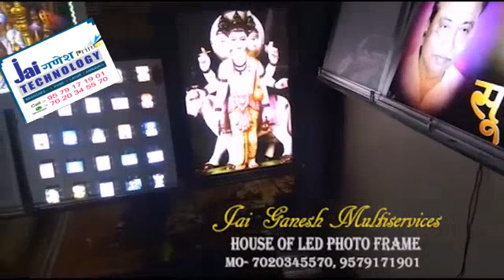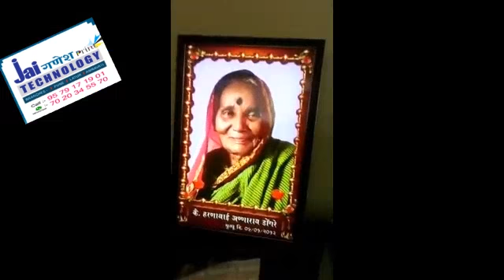Mega House of LED Photo Printing & Framing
☘Jai गणेश Print Technology☘
Our Branches Are in Pune, Latur & Amravati Maharashtra.GSTN No. 27CCMPK4104P1Z7

We are Leading Sales & Service Provider Company in Printing Machines, UV BY Products, Security Systems, Digital Marketing, Advertising Equipments & IT Industry.

🔅Let's Start Grow Your Business With Us🔅

🔅 Epson WF5790 Chip less ValuJet Inks Low Cost Printing Solution B/W Print Cost 8 Paisa & Color 15 Paisa. Special Glossy/Matt. Sticky Label Paper Available 8/16/32/84UP.

🔅 Buy Epson Photo Lab D830 & Print 4R to 8x36" Photo Printing In House. With ValueJet Ink & RC Photo Paper 4R Print Cost 3 Rs. and 8x12" Rs.12. Speed 360 Prints Per Hours

🔅Buy CANON 24" LFP,  Low Print Cost On Photo Paper, Canvas, Backlit & Vinyl Media. Print Cost With Photo Paper & Ink (16x20" 40 Rs), (20x30" 60 Rs). & Print Head Cost 15k*

🔅Buy Our Made In India UV Flat Bed Printing Technology And Print Directly On MDF, Acrylic, Metal, Sun Pack, Glass Etc. With UVision Print Cost 4 Rs Sq. Ft. With CMYK inks.

We Also Require Dealers & Service Eng. Smart Income & Low Investment

🔅We Appreciate Your Valued Response.

Abhinav Patil
JGPT Pune
Sales & Support HOD

E-Store :- JGPTpune.co.in
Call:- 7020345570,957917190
Jai Ganesh Print Technology
Branches :- Pune, Latur, Amravati